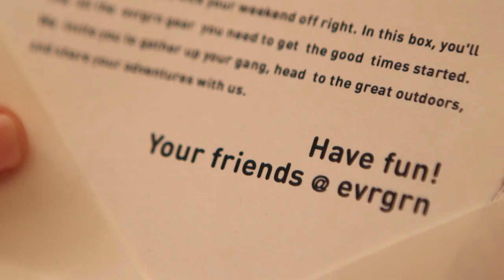Camping and Cooking in Malibu with Megan Mitchell (Sponsored)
Chef Megan Mitchell was sent a package full of goodies and an invitation to head outdoors.  Loved the gear? So did we! FULL RECIPES BELOW

GRILLED SHRIMP SALAD

INGREDIENTS:

For the marinade/dressing:

- 1 head garlic, roasted*
- ½ cup extra virgin olive oil
- ¼ cup apple cider vinegar
- 2 tbsp. granulated sugar

25 raw shrimp, peeled and deveined
Olive oil, for drizzling
Salt and pepper, to season
1 head romaine, washed and dried
1 English cucumber, diced into ½ inch pieces
2-3 heirloom tomatoes, diced into ½ inch pieces
1 red onion, died into ½ inch pieces
1 block feta cheese, cubed
¼ cup fresh mint, torn into small pieces
¼ cup fresh dill, torn into small pieces
1 bread loaf, Italian, French or Sourdough, sliced
2 cloves garlic, peeled and sliced in half

DIRECTIONS:

In a blender, combine the head of roasted garlic, extra virgin olive oil, vinegar, sugar, salt and pepper. Blend until smooth. Taste for seasoning, adding more salt or sugar if needed. Set aside until needed.

If you’re using wooden skewers, be sure to soak them at least 30 minutes before use.  Skewer the shrimp, 5 per stick or skewer and place on a plate or sheet tray. Drizzle with a little olive oil and sprinkle with salt and pepper.

Preheat your grill to 375°F. Clean and oil the grates. While the grill heats up, prep your salad. Slice the romaine into ½ inch pieces. Place in a bowl along with the cucumber, tomatoes, onion, feta, mint and dill.

Next drizzle the bread with a little olive oil.  Once the grill is up to heat, grill the shrimp, 2-3 minutes per side or until they turn light pink and have nice grills marks. Put the bread on at the same as the shrimp.  Grill the bread 2-3 minutes per side as well.

Remove the grilled shrimp and bread. Rub the cut garlic all over the hot, grilled bread.  To serve, toss the salad in about 2/3’s of the dressing. Portion out 5 servings and place a skewer on each salad along with a slice of grilled garlic bread.  Finish with a little drizzle of the dressing over the shrimp skewer. Serve warm or room temperature.

*To make the roasted garlic, slice one whole head of garlic in half, exposing the cloves. Place on a sheet of foil and drizzle with olive oil and a sprinkling of salt and pepper. Wrap tightly in the foil and roast in a 425°F oven for an hour and 20 minutes. Remove and let cool before handling.

POUNDCAKE S'MORES

INGREDIENTS:

1 pound cake, store bought or homemade
1 jar Nutella
1 bag large marshmallows

DIRECTIONS:

Preheat your grill to 350°F. Clean the grates.

Next, slice the pound cake into 8 equal sized slices, about 3/4-1 inch thick. Slicing them a little thicker will help to ensure they don't fall apart on the grill.

Once the grill is up to heat, grill the pound cake about 30 seconds to 1 minute per side. It can burn quickly so keep a close eye on it.

Remove the cakes from the grill and spread Nutella on 1 side of 4 slices. If you really love Nutella, you could spread it on one side of all 8 slices.

Skewer 4 marshmallows onto 4 sticks or skewers. Using an open flame or fire, toast the marshmallows until preferred doneness. Place 1 toasted marshmallow on each Nutella slice and top with another slice of grilled pound cake.

Serve wrapped in paper to help with the mess. Enjoy immediately!